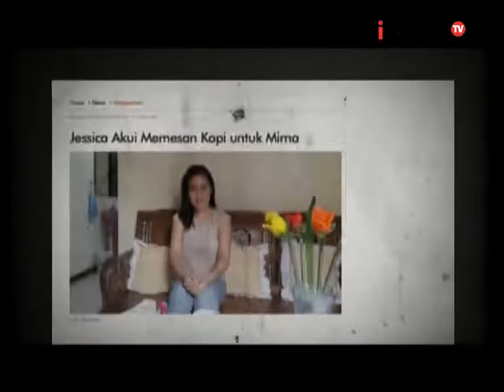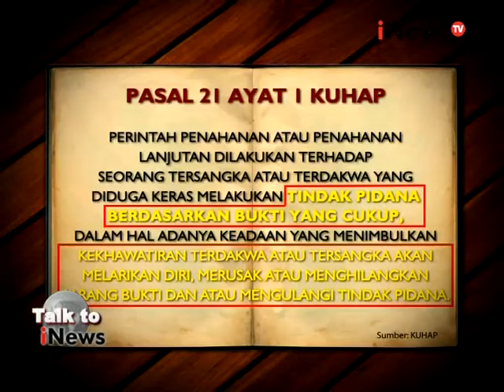Talk To iNews Eps 193 : Siapa Pembunuh Mirna ? Segmen 04